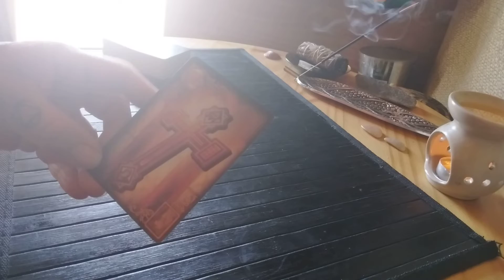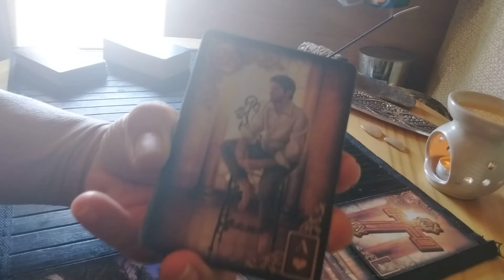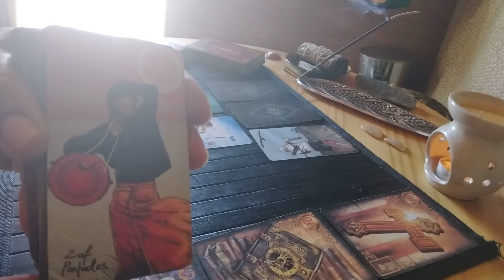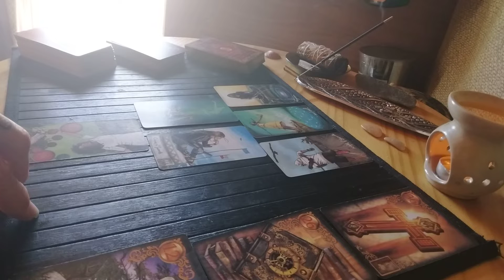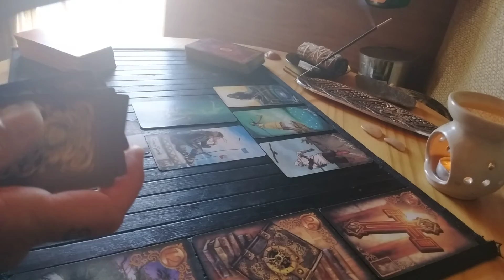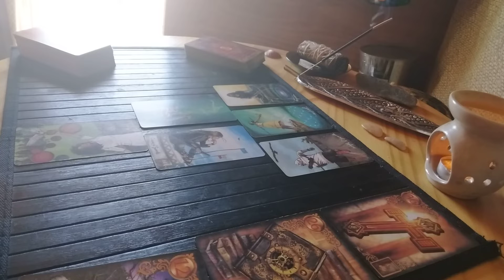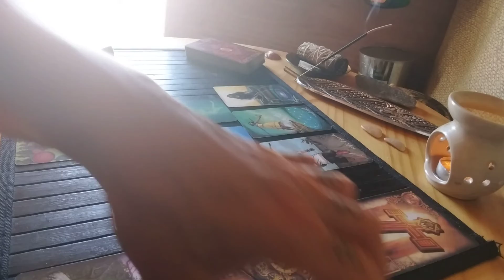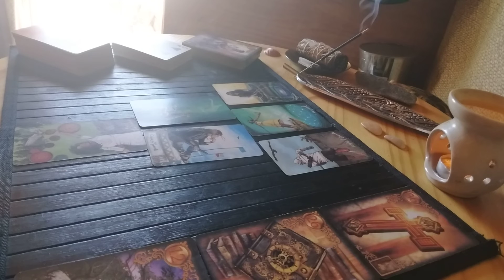😳They realize now, but bad timing🥺I felt like it 💫TL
My immediate signs:
Sun: Leo
Moon: Libra
Rising: Libra
Venus: Cancer
N Node: Capricorn